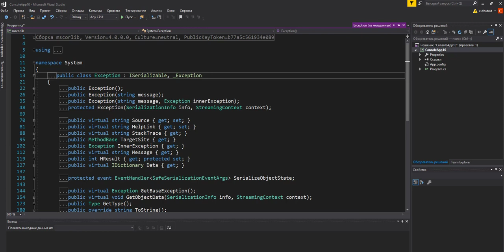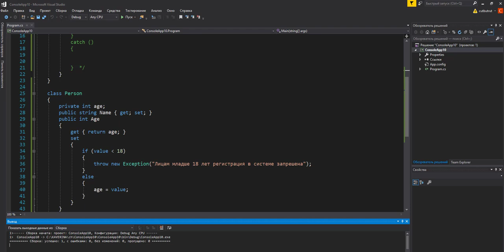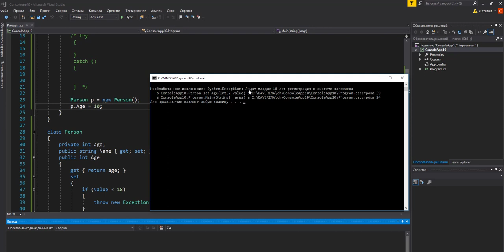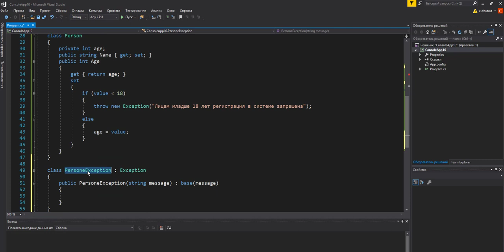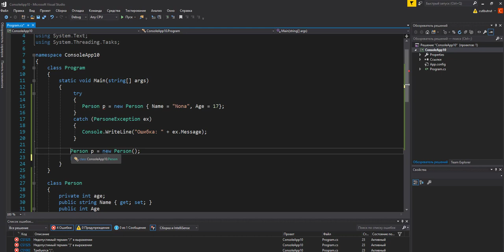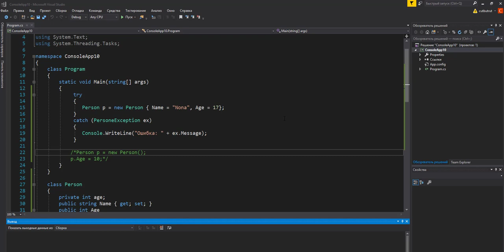Типы исключений. Класс Exception. Создание классов исключений.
Задание

Требуется: Описать структуру с именем Worker, содержащую следующие поля:
• фамилия и инициалы работника;
• название занимаемой должности;
• год поступления на работу.
Написать программу, выполняющую следующие действия:
• ввод с клавиатуры данных в массив, состоящий из пяти элементов типа Worker (записи должны быть упорядочены по алфавиту);
• если значение года введено не в соответствующем формате выдает исключение.
• вывод на экран фамилии работника, стаж работы которого превышает введенное значение.